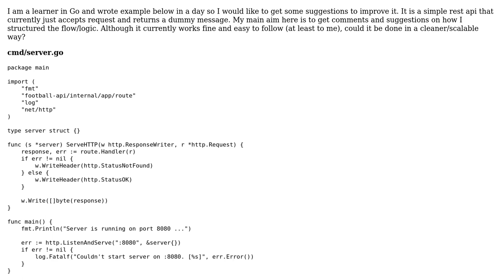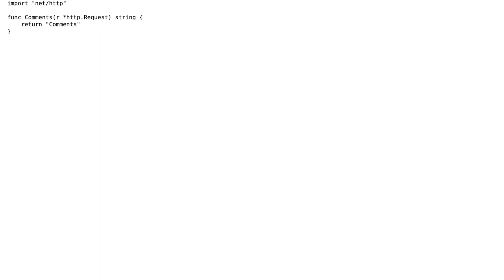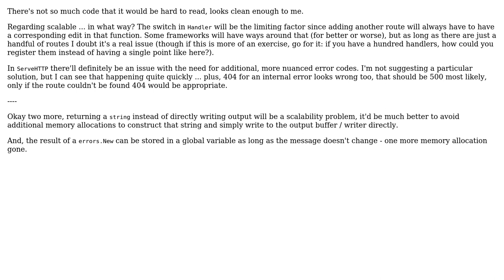Simple Go REST API that returns dummy messages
With thanks & praise to God, and with thanks to the many people who have made this project possible! | Content (except music & images) licensed under CC BY-SA | Music | Images & others | With thanks to user ferada user BentCoder user 200_success and the Stack Exchange Network Trademarks are property of their respective owners. You are responsible for your own actions.